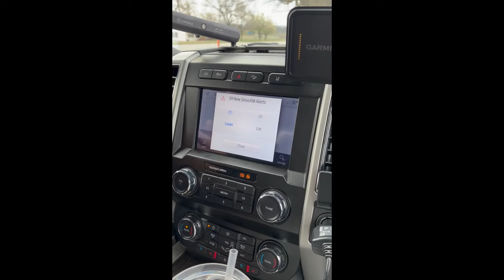First Camping Trip of 2024 - Eisenhower State Park, Kansas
We took the 5th Wheel out to get ready for the season.  It was a little cold the first night and a little rain and wind the second night.  We are ready to go.  So looking forward to all we have planned for the year.